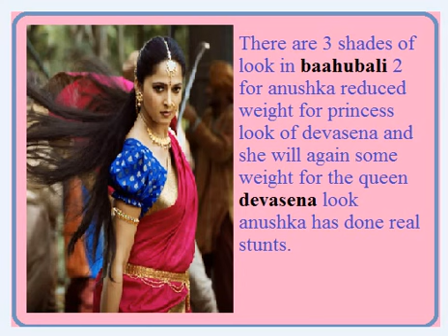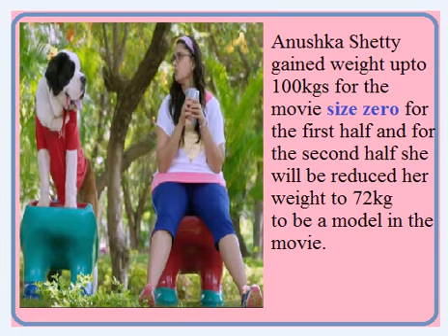Anushka shetty different shadows :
Actress Anushka Shetty says she didn't seek the help of a body double for the action sequences in upcoming Telugu action-drama 'Bahubali' as she wanted the scenes to be as authentic as possible.
"Rajamouli (filmmaker S.S. Rajamouli) sir was very particular about authenticity from the beginning. He wouldn't even compromise on a small scene. Hence, I performed all my stunts on my own and didn't take the help of a body double," Anushka told IANS.